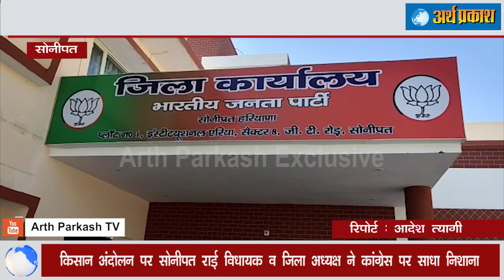किसान आंदोलन पर भाजपा विधायक मोहनलाल बड़ोली का किसानों को लेकर बड़ा ब्यान